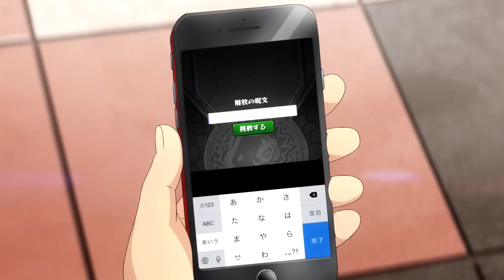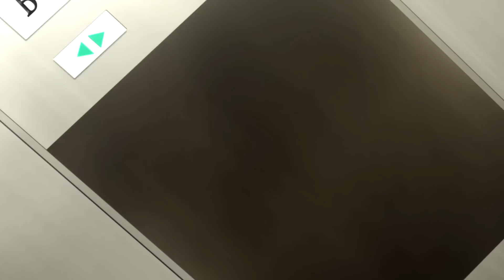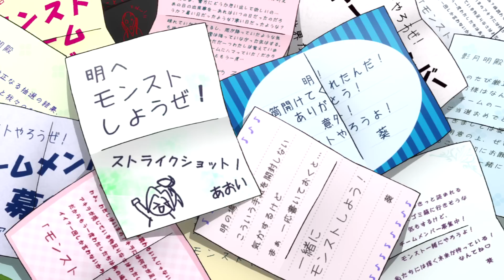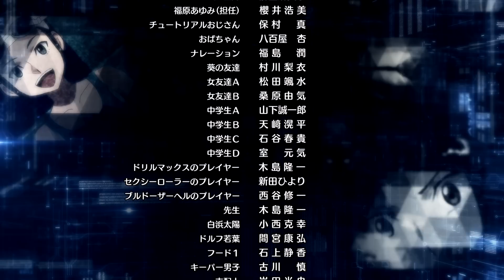モンストアニメ総集編 (1-14話)【モンストアニメ公式】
モンストアニメをまだ見たことがないキミでも大丈夫！
この1話から14話までを再編集した総集編を見れば、15話以降の『モンストアニメ新章』にすんなり入れるぞ！
モンストアニメを14話まで全話見ていたキミも、15話を見る前におさらいしよう♪
※動画の視聴はWi-Fi環境がオススメ！

▼パーカーのフードの裏地がメッシュ素材になっているからマスクとしても使用可能!?こんなパーカー見たことない！
plotとのコラボレーション企画で忠実に再現した焔レンの着用パーカーを是非…！ZOZOTOWNで予約受付中！

■制作
原作：モンスターストライク
XFLAG™ スタジオ総監督：木村 弘毅
XFLAG™ スタジオアニメプロデューサー：鈴木 洋平
監督：市川 量也
ストーリー・プロジェクト構成：イシイ ジロウ
シリーズ構成・脚本：加藤 陽一
キャラクターデザイン原案：岩元 辰郎
モンスターデザイン原案：近藤 雅之
アニメーションプロデューサー：宮﨑 裕司
プロデューサー：平澤 直
音響監督：明田川 仁
制作：スタジオ雲雀／ウルトラスーパーピクチャーズ

■キャスト
小林 裕介（焔レン役）
Lynn（水澤葵役）
河西 健吾（影月明役）
木村 珠莉（若葉皆実役）
福島 潤（オラゴン役）
小西 克幸（白浜太陽役）

■エンディング・テーマ（ED）
WHITE ASH「Strike」

※Full ver.がレコチョクで配信中！高音質で楽しもう！ダウンロードはこちら（

※モンストアニメをフィルムコミック形式で1〜3話をサクッと振り返る場合はこちら（

・「ルシファー」や「ヤマトタケル（ヤマタケ）」が動く!?モンストアプリとはまた違った3DS版ならではの演出をお楽しみに！
・鬼すぎると話題の3DS版オリジナルモンスター「カグツチ」！今まで見たことがない威力・スピードで「イザナミ」や「イザナギ」といった超絶級モンスターを倒しまくる…！

▼モンストアニメ登場モンスターを使ってみた動画はこちら
・アニメの謎を解くと入手できるかもしれない「フェンリルX」!!火属性で貴重なAW+ADWモンスター！
・超獣神祭限定モンスター「神威」!!進化は友情コンボ×2と新SS！神化はロボットとユニバ族特化型！
・グリーンファンタジー限定「デッドラビッツLtd.（デドラビ）」!!進化は独自の高火力のSS！神化はサブ爆発とWキラー！
・イベントクエスト「孤穴の覆面レスラー現る！」でお馴染みの「フォックスメタル」!!進化は友情コンボが爆発！神化は友情コンボが毒霧！

▼モンスターのキャラクターデザインやコンセプトなどといった制作秘話をインタビュー­！普段なかなか知れないレアな制作ウラ話を聞いてみよう♪
・双子ちゃんでお馴染み、グリーンファンタジー限定「デッドラビッツLtd.」編